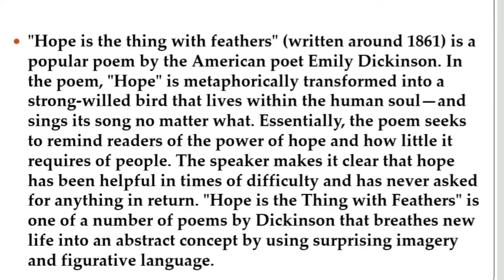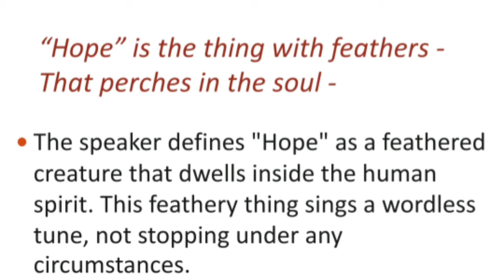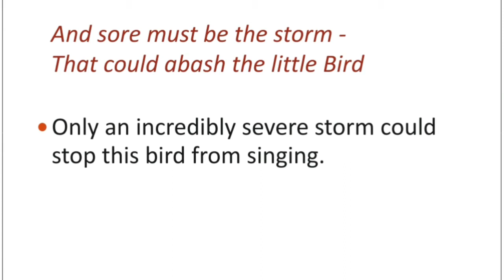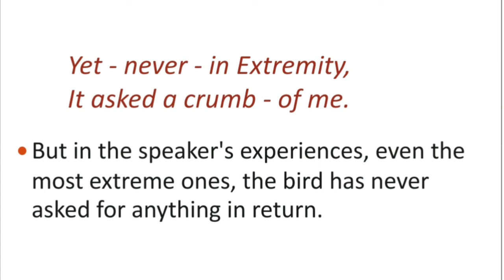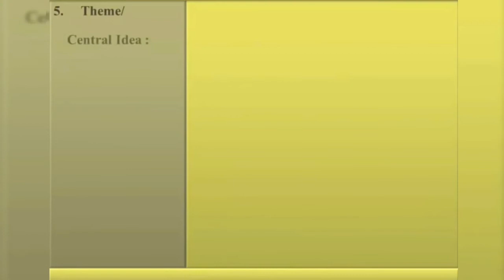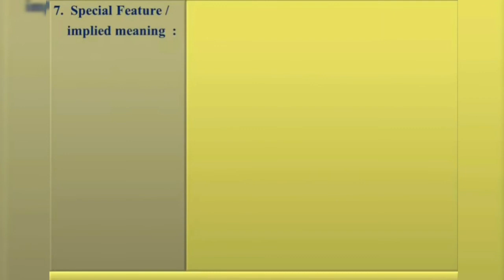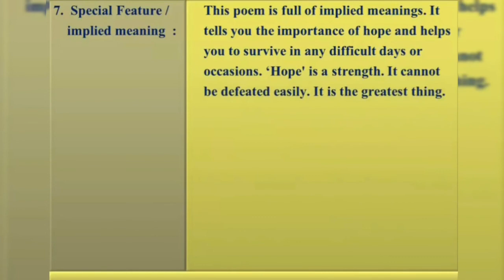Sub - English | 'Hope' is the thing with feathers